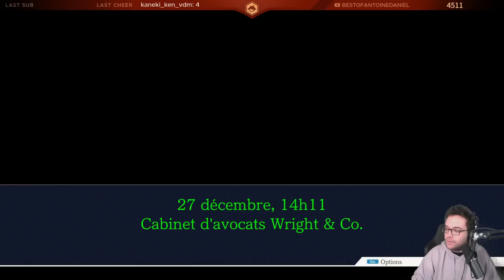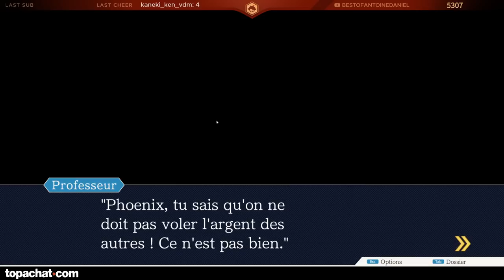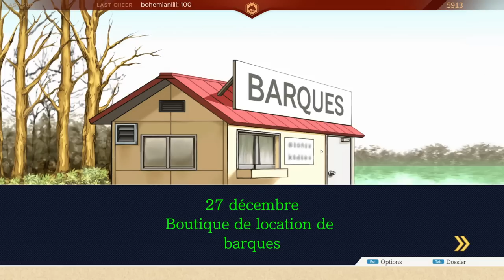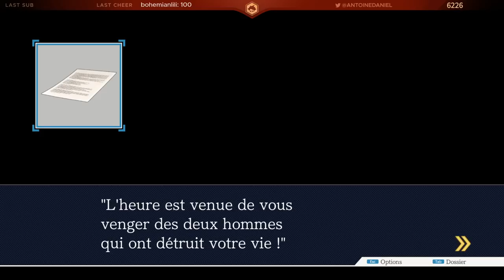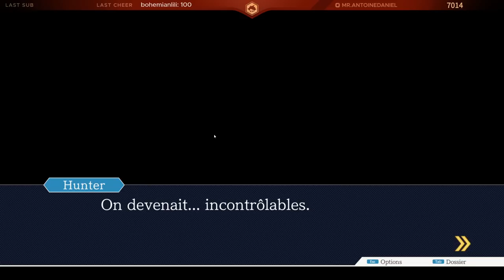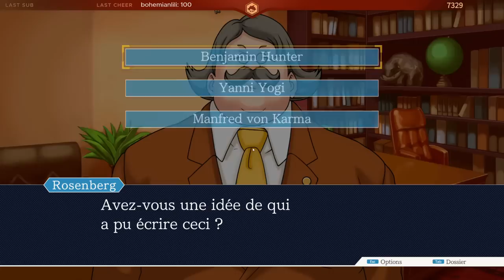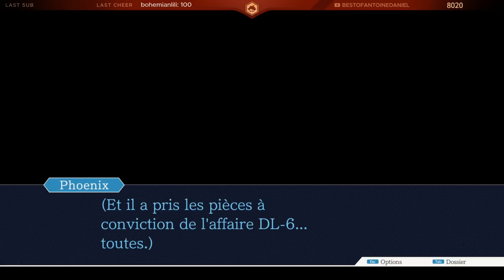UN PASSÉ SOMBRE | Phoenix Wright : Ace Attorney (Partie 13)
Nous fouillons dans le passé difficile de Hunter, une bien sombre histoire.